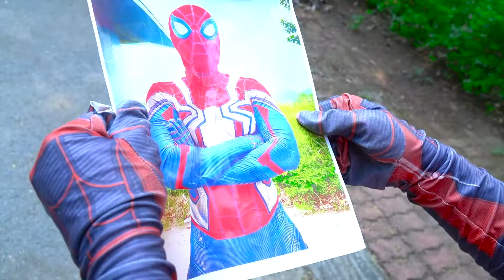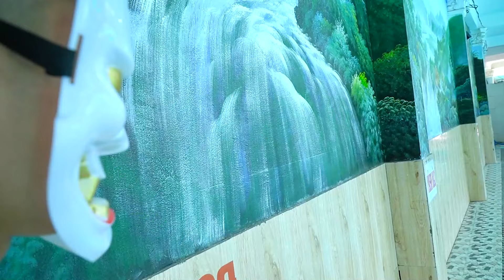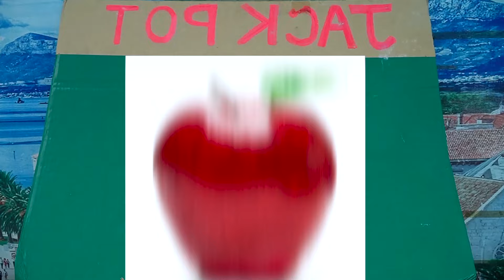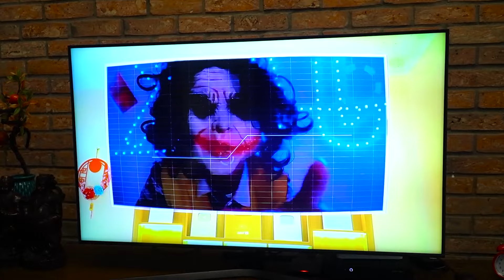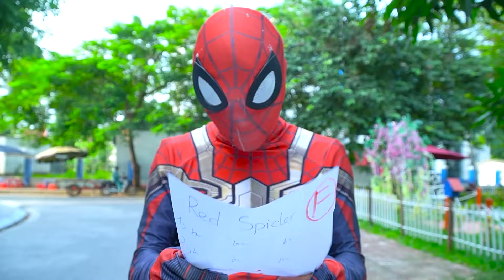Joker steals Deadpool's Suit and Tricks All Spider-Man - Best action video compilation